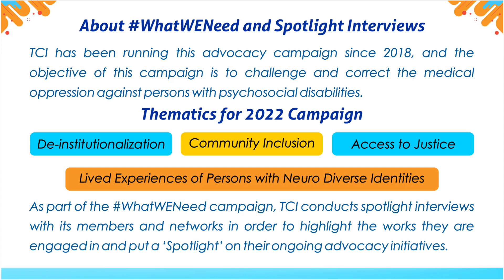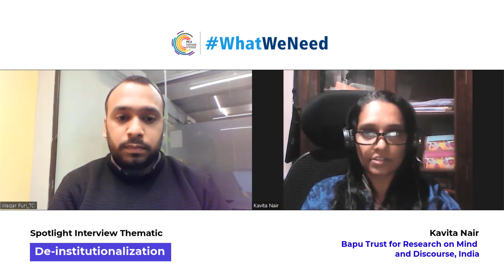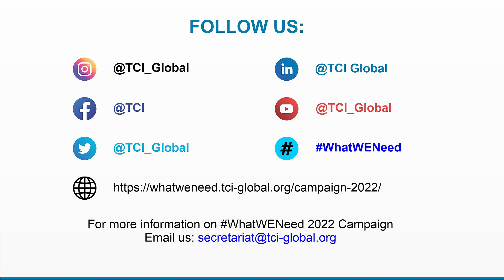Spotlight Interview of Kavita Nair (DI)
TCI launched its annual advocacy campaign, WhatWENeed 2022 on October 10. TCI has been running this campaign since 2018 to challenge and correct the medical oppression against us, persons with psychosocial disabilities, and reclaim World Mental Health day and month by filling it with our voices!

As part of the campaign, we conduct spotlight interviews with our members and networks in order to highlight the works they are engaged with and put a ‘spotlight’ on their advocacy.

Under this initiative, we interviewed Kavita Nair from Bapu Trust for Research on Mind & Discourse (India) on the thematic of Deinstitutionlization.